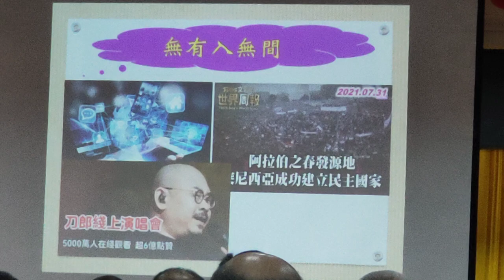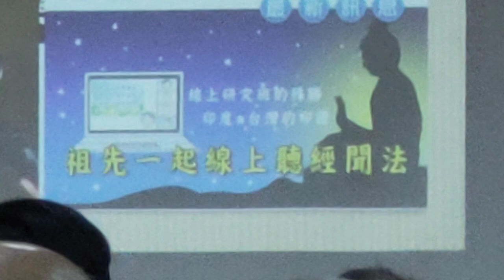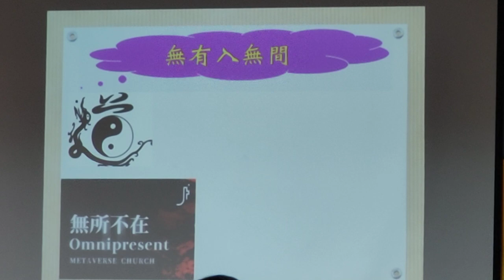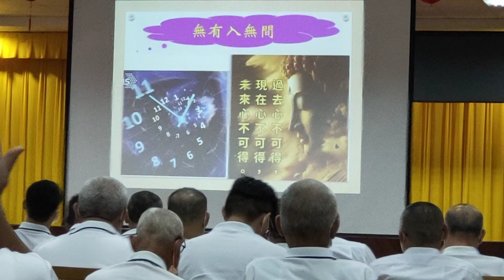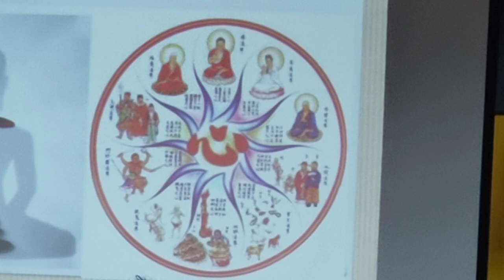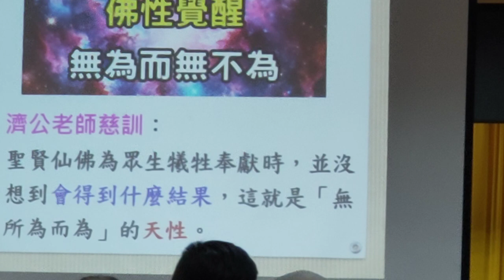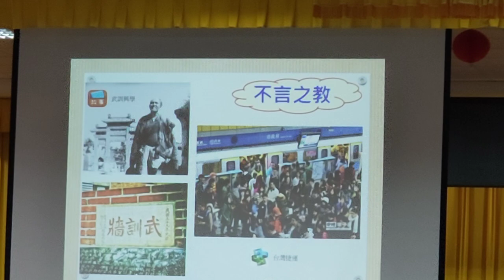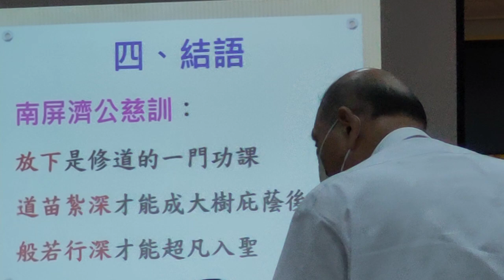VID20241020b#道德經班 經理講解第43章 提到#刀郎#閩南語 發音#神源山莊義和聖堂 _113552